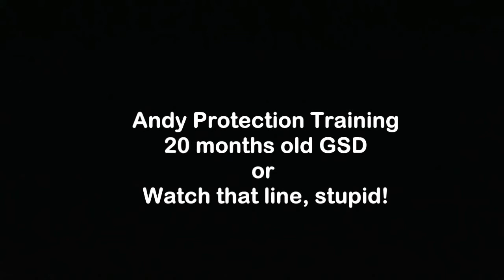Schutzhund bloopers | Watch that line! | Andy von Tajö Tribute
Schutzhund blooper: Awesome dog, apparently not so awesome handler. Protection training is fun, but only if you don't get caught in your own line. Recorded in July 2008 at the San Jose Schutzhund Club. Andy was about 20 months old in this video. He loved protection training!

Andy crossed the rainbow bridge on August 26, 2021. He was almost 14 years old (11/6/21). This YouTube channel and its videos are in his memory.